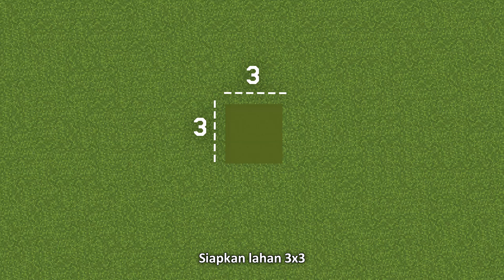Cara Membuat Hidden Fireplace Door - Minecraft Tutorial Indonesia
► Description